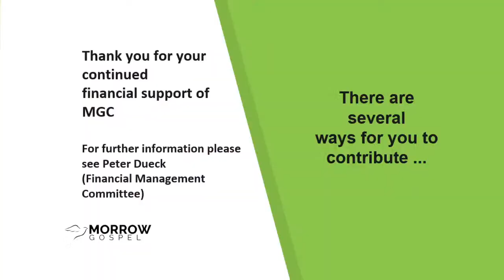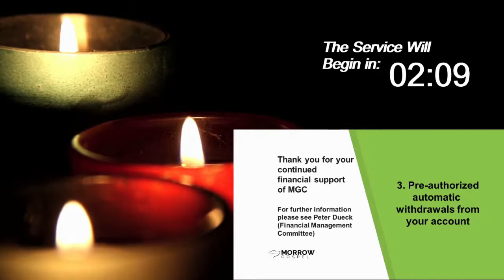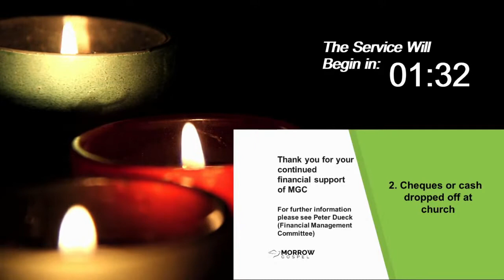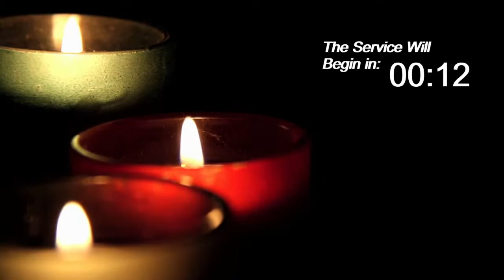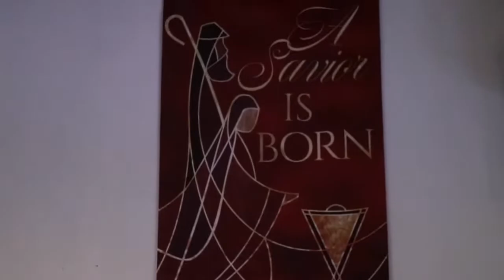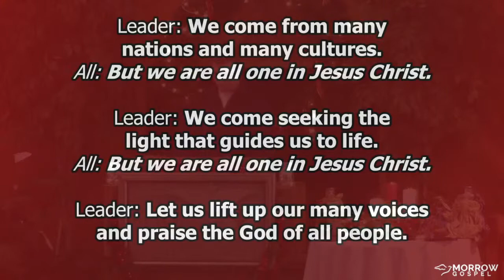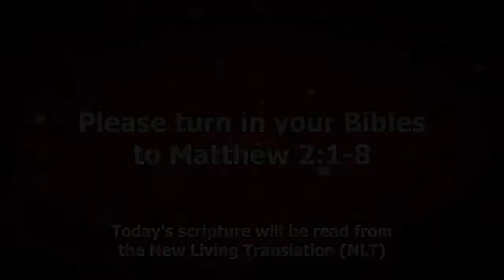Dec 27, 2020 Worship Service - Epiphany 1 "Fear of Being Left Out"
Dec 27: Epiphany 1
"Fear of Being Left Out"
Pastor Jacob Friesen

Welcome to Morrow Gospel Online!

Pastor Jacob Friesen - Lead Pastor

Pastor Paul Epp - Pastor of Care

Morrow Gospel Church
755 St Anne’s Road, Winnipeg, MB
Office Hours: Tuesday – Friday: 9:30-4:00

Credits:
"Oh Beautiful Star of Bethlehem" Adger McDavid Pace.  CCLI Song # 128709.   Used with Permission under CCLI License
"Joy to the World" George Frederick CCLI Song # 7100235 Public Domain. Used with Permission under CCLI License
Prelude
"Child of Heaven"     Used with Permission under CCLI License
"Mary Did You Know"     Used with Permission under CCLI License
"It Came Upon a Midnight Clear" Edmund H. Sears. CCLI Song # 31078  Public Domain. Used with Permission under CCLI License